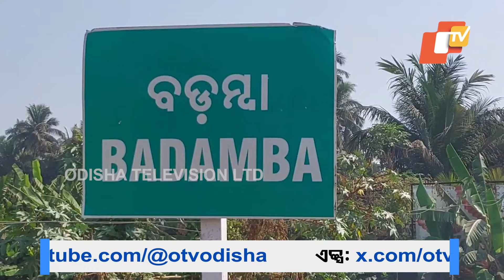Special Story: Urgent Aid Needed for Abandoned Narsinghpur Child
ବାପା ମାଙ୍କୁ ହରାଇ ସେ ଏବେ ଅସହାୟ ଯମୁନା। ଦେଢବର୍ଷର ହୋଇଥିଲା ମାଆ ପରପୁରଷ ପ୍ରେମରେ ପାଗଳ ହୋଇ ଘର ଛାଡି ପଳାଇଲା। ବାପା ସାପ କାମୁଡାରେ ଚାଲିଗଲେ। ଏବେ କୁନିଝିଅର ସାହା କିଏ ହେବ ?